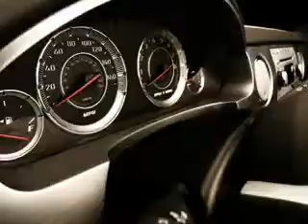Chevrolet Cruze, Chevrolet of Homewood- Homewood, IL 60430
Chevrolet Cruze, Chevrolet of Homewood Check out this Summit White 20 11 Chevrolet Cruze 4 Dr Sedan, equipped with a 4 Cyl. engine and an automatic transmission. Enjoy an exceptional 36 miles to the gallon on this great car with features like Onstar Communication System (1 Year Of Directions And Connections Plan ), Halogen Headlights, Ambient Lighting, Auto-Dimming Inside Rearview Mirror, Remote Engine Start, Heated Exterior Mirrors, Anti-Theft Alarm System With Engine Immobilizer, Remote Anti-Theft Alarm System, Electronic Brakeforce Distribution, Rollover Protection System, Electric Power Steering, Onstar With Turn-By-Turn Navigation, 6 Way Power Driver Seat, Heated Driver and Passenger Seating, Front Air Conditioning With Automatic Climate Control, Xm Satellite Radio, and much more. Enjoy the drive and have peace of mind in this 20 11 Chevrolet Cruze. See us at Chevrolet of Homewood today!

miles- 31,385

vin- 1G1PH5S9XB7151818

18033 Halsted ST.